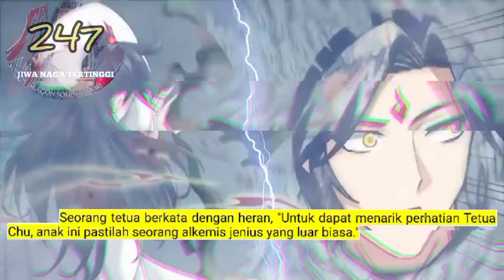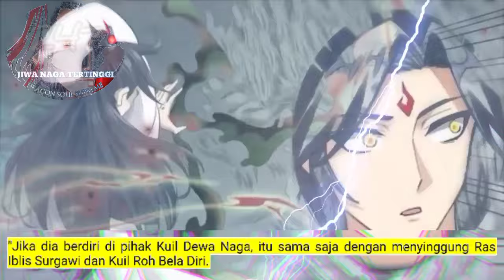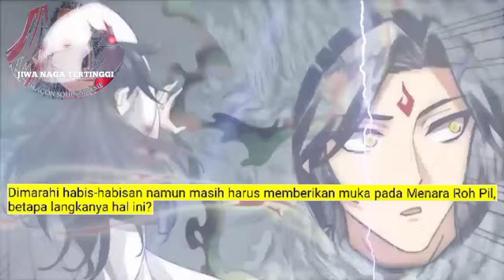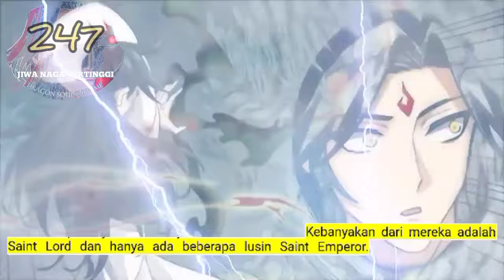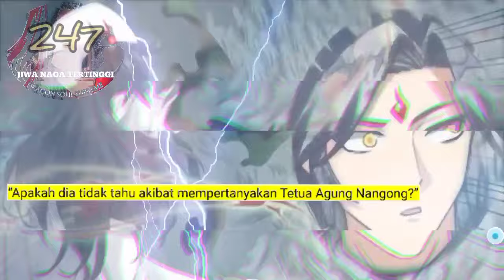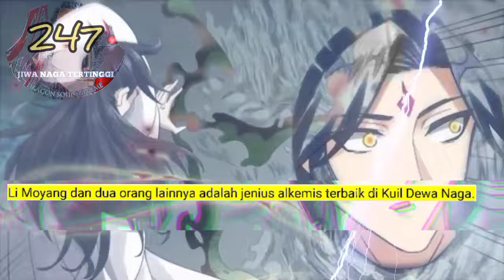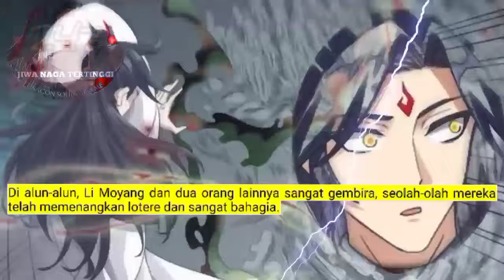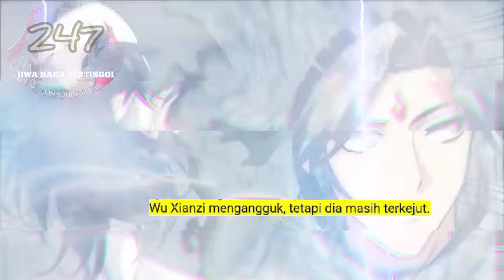Jiwa Naga Tertinggi season 247